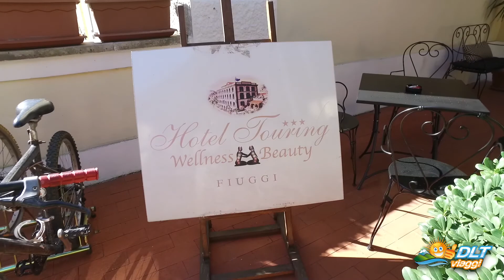HOTEL TOURING WELLNESS & BEAUTY - Fiuggi - LAZIO